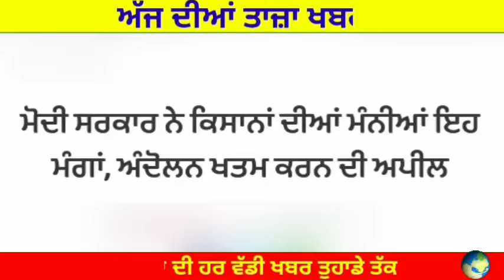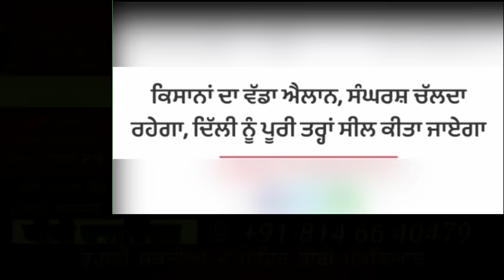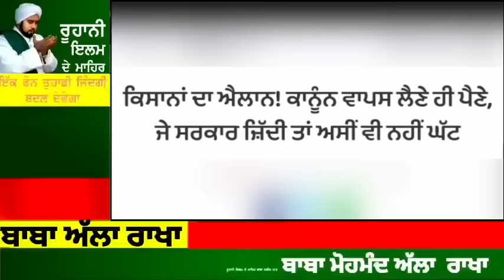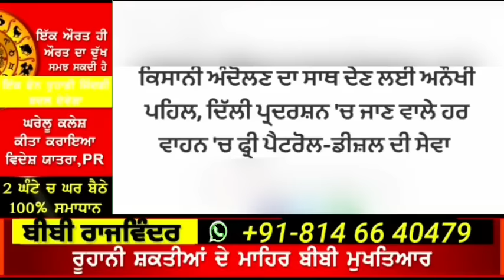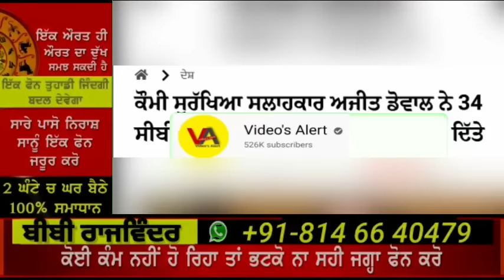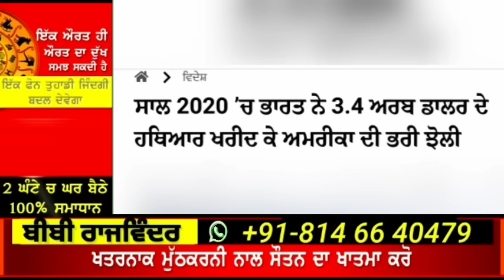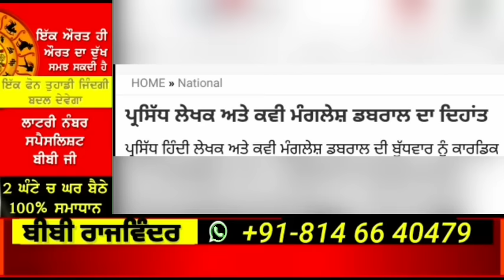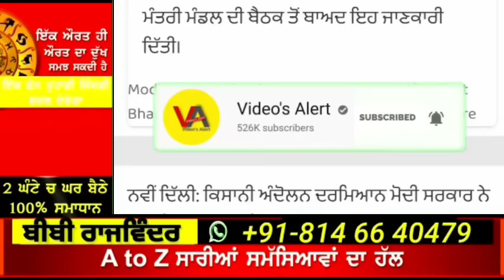Today Punjab Morning News | ਮੋਦੀ ਸਰਕਾਰ ਨੇ ਮੰਨੀਆਂ ਕਿਸਾਨਾਂ ਦੀਆਂ ਮੰਗਾਂ | ਕਿਸਾਨਾਂ ਲਈ ਫਰੀ ਤੇਲ ਦੀ ਸੇਵਾ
Today Morning News, ਅੱਜ 10 ਦਸੰਬਰ ਦੀਆਂ ਤਾਜ਼ਾ ਖਬਰਾਂ,ਮੌਸਮ ਦੀ ਤਾਜ਼ਾ ਖਬਰਾਂ today weather update